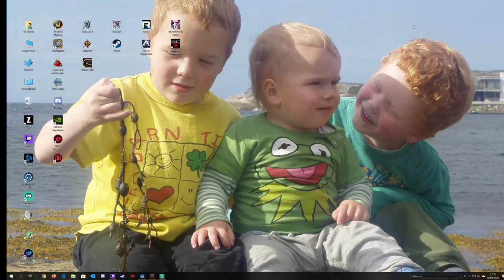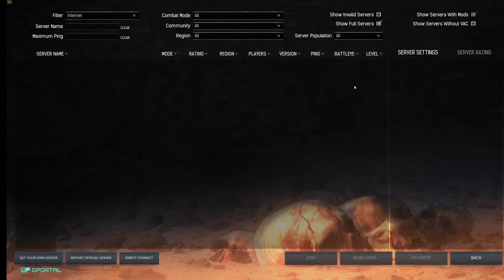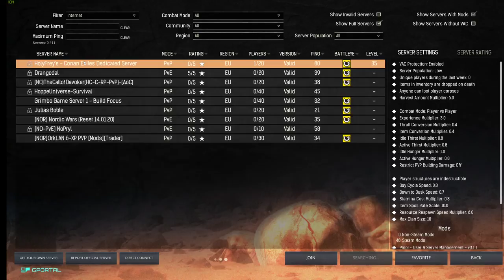Direktesending fra Tor Rekdal